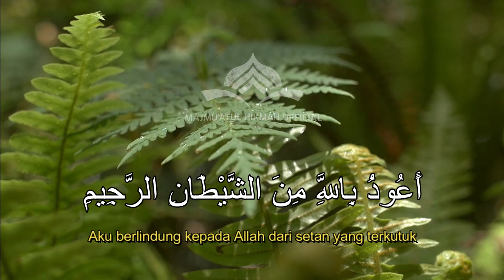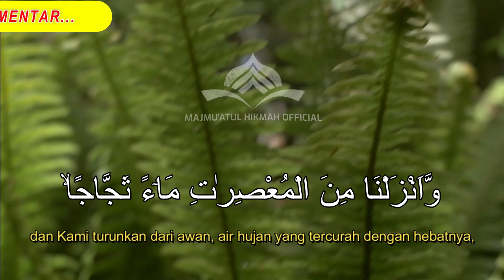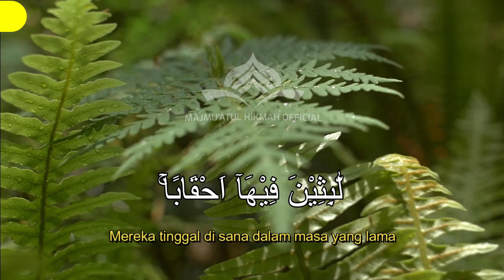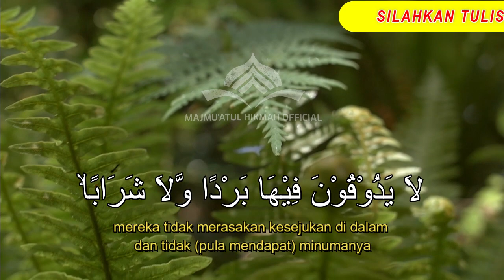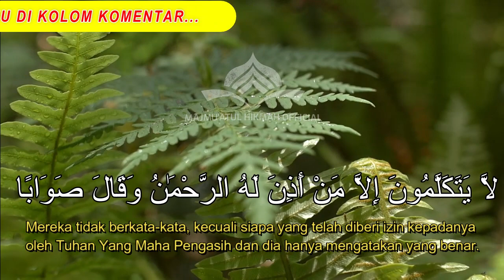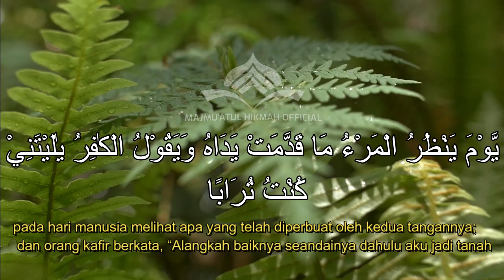🔴 DZIKIR PAGI HARI SELASA PEMBUKA PINTU REZEKI | DOA AGAR UANG TIDAK PUTUS, AYAT PEMBUKA REZEKI